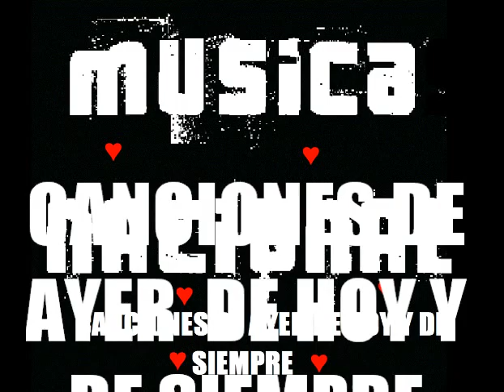♥ VI EL VIENTO JUGAR- JORGE DEL CASTILLO♥CANCIONES DE AYER DE HOY Y DE SIEMPRE ♥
Melba Piedra les saluda y los invita a unirse a mi grupo ♥Canciones de Ayer de Hoy y de Siempre♥